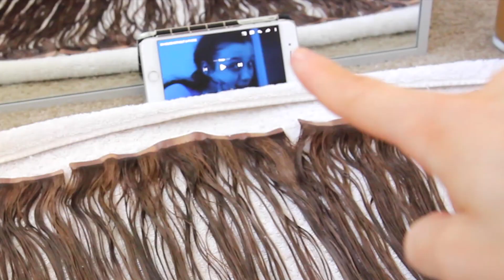HOW TO DYE YOUR HAIR AT HOME - BLONDE TO BRUNETTE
How to dye your hair at home!! I recently went from blonde to brunette!! I love being a brunette you guys wow but I wanted my extensions to match... is a total hair fail?! Just watch .. lol

SHOP EQUIPMENT --
CANON T3I
SIGMA LENSE

EXTRAS --
$100 POSTMATES CODE: DPJRV
UBER CODE: alyssah4876ue
xo,
Lyss